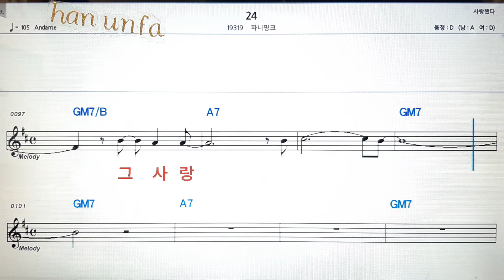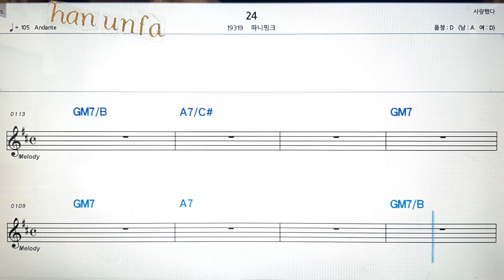24/파니핑크💕Karaoke*Sheet Music*Chord*MR💋노래방 반주*기타 코드 악보*가라오케